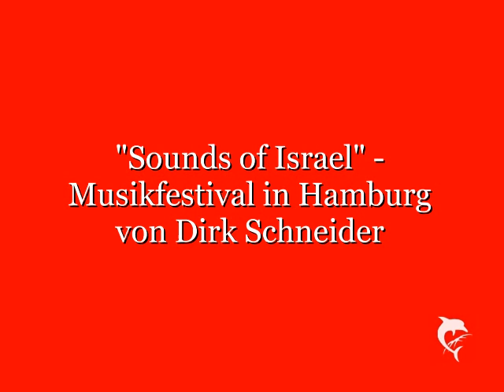"Sounds of Israel" - Musikfestival in Hamburg